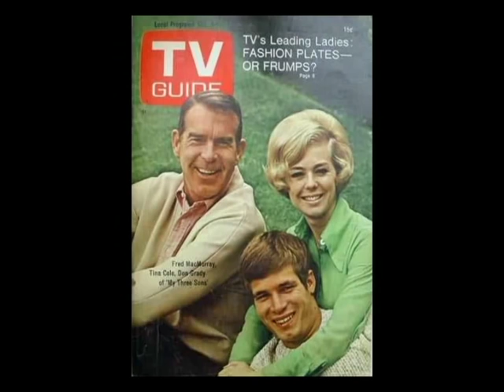Don Grady (Don Agrati) - Story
Best known as Robbie on TV's "My Three Sons", Don Grady (aka Agrati) was also a talented singer, songwriter and musician whose 1973 album "Homegrown" included this beautiful song. From Mouseketeer to sitcom star to prolific composer for Disney projects, Don Grady spent his entire life giving us wholesome quality entertainment. Thank you, Don.